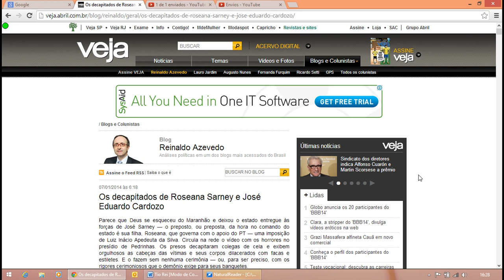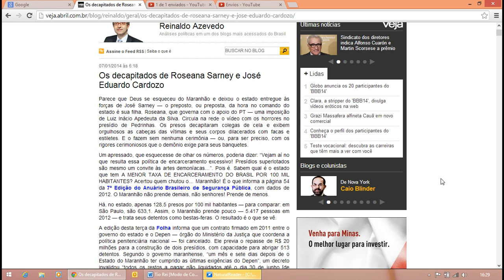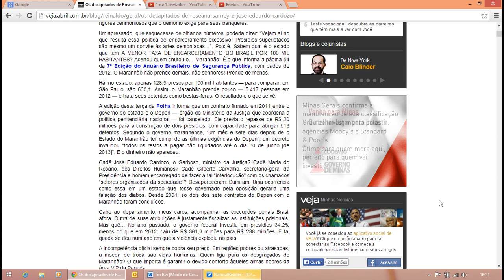Reinaldo Azevedo - Presídios Maranhenses - Os decapitados de Roseana Sarney e José Eduardo Cardozo.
Os decapitados de Roseana Sarney e José Eduardo Cardozo